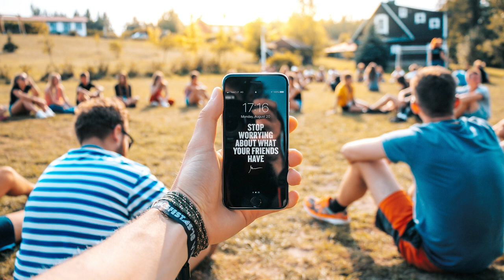Inspiration – Roa (No Copyright Music)